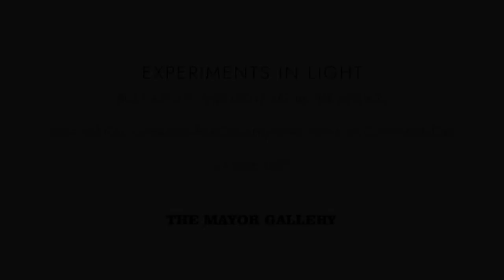Experiments in Light: Billy Apple® and Light Art in the Mid 60s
Christina Barton, Mary Apple and Alex Bacon in Conversation

24 May 2022

Christina Barton is Director of the Adam Art Gallery, Victoria University of Wellington, Wellington, New Zealand. She is a respected art historian and curator with a deep knowledge of New Zealand art and a particular interest in conceptual art and its legacies. Her retrospective exhibition Billy Apple® The Artist Has to Live Like Everybody Else was staged at Auckland Art Gallery Toi o Tāmaki in 2015 and her monograph, Billy Apple® Life/Work was published by Auckland University Press in 2020.

Alex Bacon is an art historian based in London and New York City who is also active as a critic, curator, and publisher. He is co-founder of Circle Books and, until recently, was a Curatorial Associate at the Princeton University Art Museum. Among his publications Bacon is co-editor, with Hal Foster, of a collection of essays on Richard Hamilton (MIT Press, 2010), as well as the author of texts in various exhibition catalogs and edited volumes. He is currently completing his PhD in art history at Princeton, with a dissertation on the first decade of Frank Stella’s career.